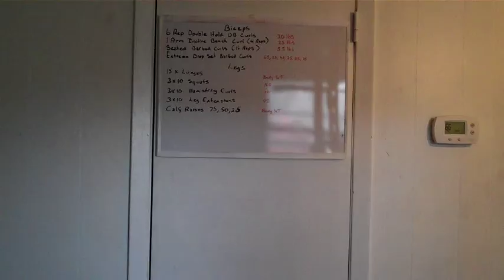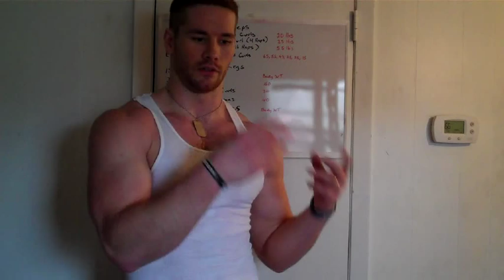Biceps, Triceps, and Shoulders......Ouch